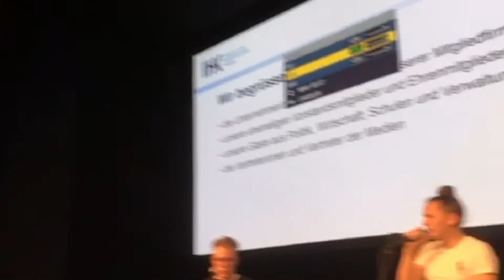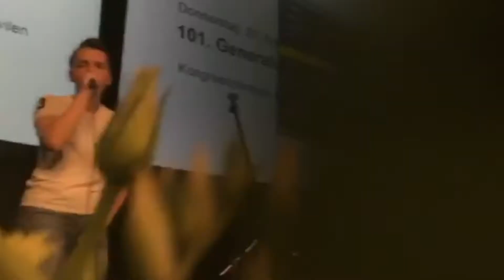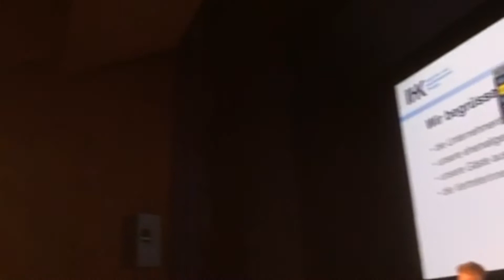Paperplanes - Don't kill my vibe (Sigrid Cover)